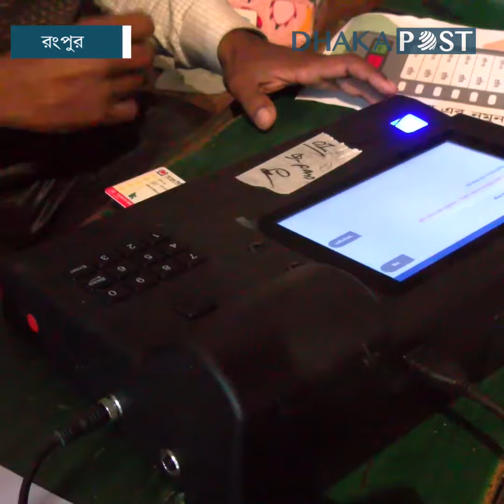‘মেশিন খালি নষ্ট, সহজ পদ্ধতিও অনেক কঠিন’ | City Corporation Electionn | Rangpur News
বহুদিন পর অনেক আশায় যন্ত্রের মধ্যে ভোট দিছুং (দিলাম), কিন্তু মেশিন খালি নষ্ট আর নষ্ট। কোটে টিপ দিমো (দেব) কিছু বুঝির পাং নাই। আগে ট্রেনিং করা দরকার ছিল...